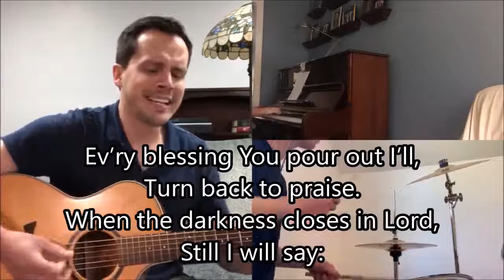Blessed Be Your Name 6-26-2022